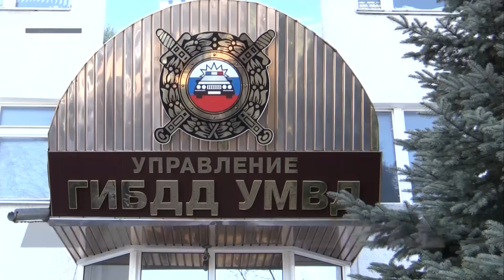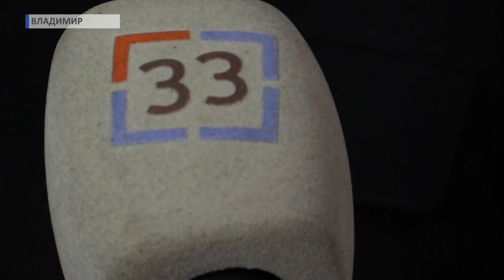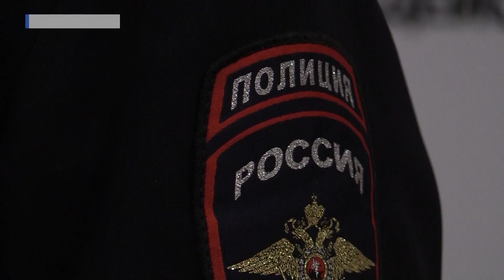2017 01 12 ИНФОБЛОК Безопасность HD